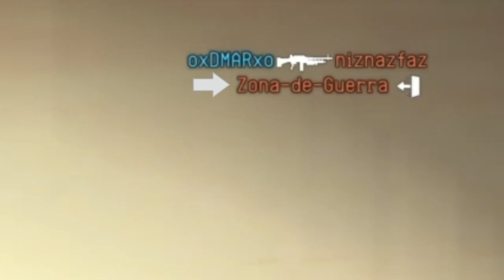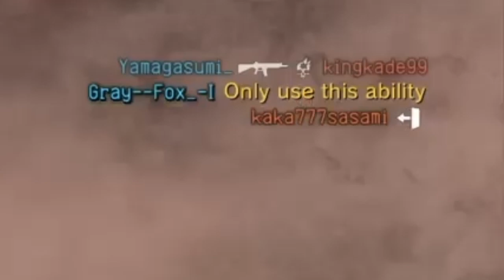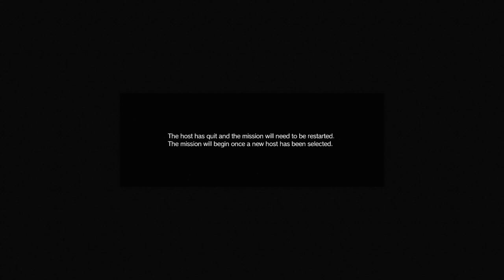MGO3 Fulton Rage Quit Compilation #2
Second part of the fulton rage quit compilation. So I get more motivated to make more for you guys.